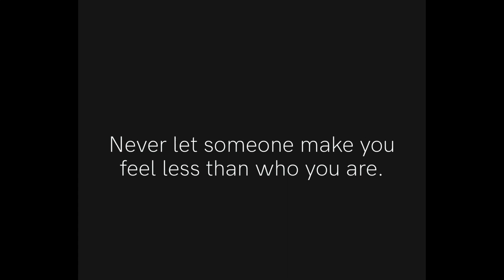DITL VLOG bit of an emotional Monday (day 3531)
7 Rye Ridge Plaza #139

Avon
C25 started